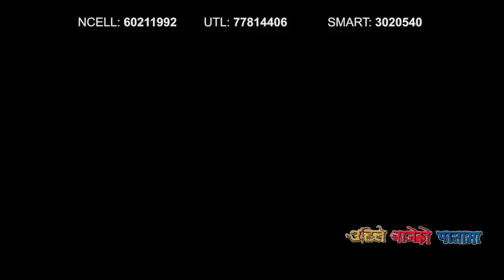Uhile Bajeko Palama Song Mashup - Nepali Movie Classic Songs Collection